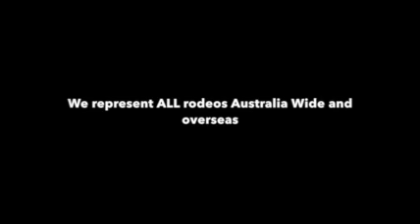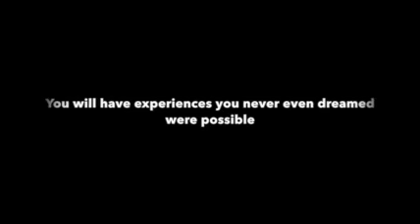Would you like to be the next Rodeo Queen of Australia?